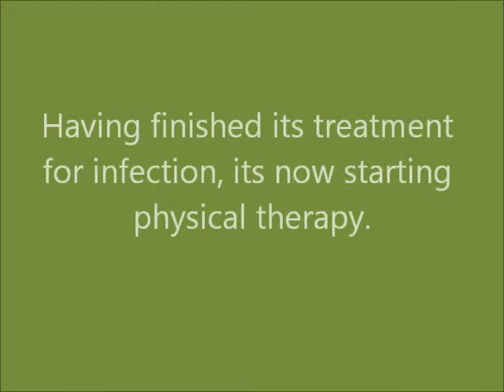Loon PT Sept 13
This loon was admitted after an angler hooked it through its left ankle joint. They cut the line and it took 6 days to re-capture it. It lost weight and infection had set in. Its now done with its treatment for infection and is beginning physical therapy to regain strength in that ankle and its waterprooofing.